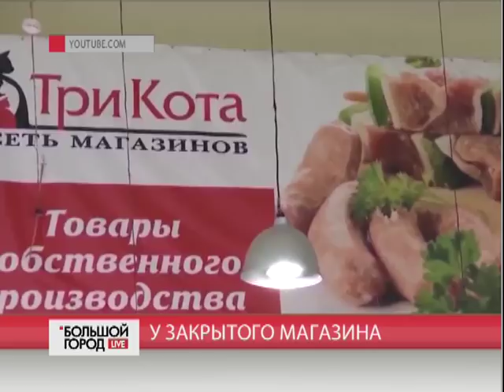У закрытого магазина. Большой город. live. 03/12/2018. GuberniaTV